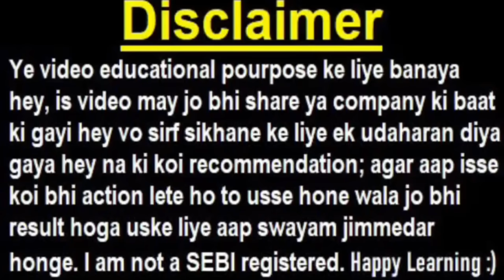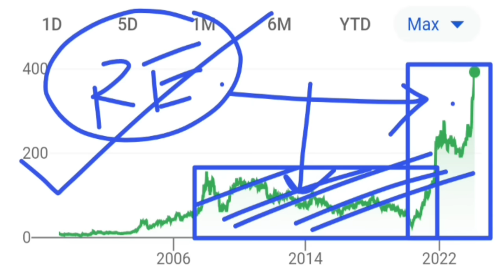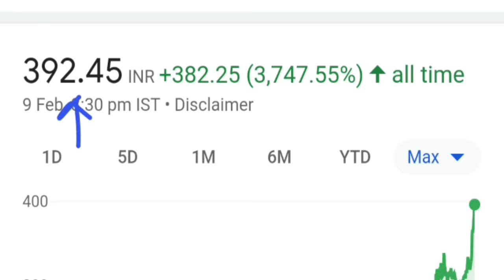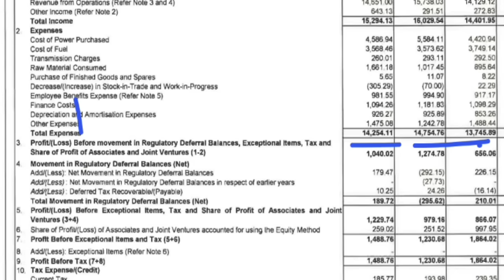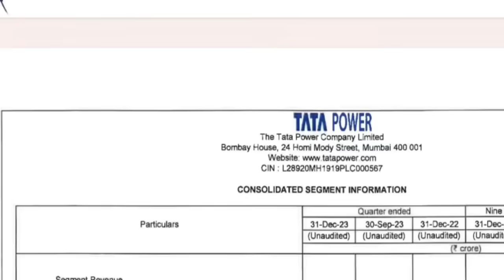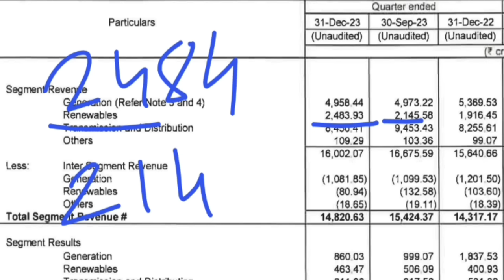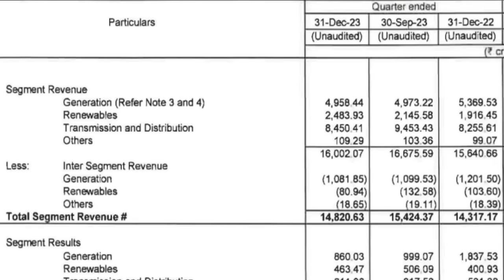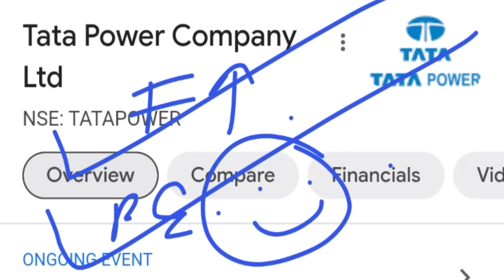TATA POWER Q3 RESULTS 2024 DETAIL ANALYSIS ⚫ TATA POWER STOCK PRICE NEWS TARGET ⚫ RATAN TATA ⚫ SMKC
🔴 Railway Shares में गिरावट😭 (सिर्फ एक बड़ा कारण😨) | RVNL | IRFC | IRCON | RAILTEL | IRCTC

TOPIC COVERED :

1) TATA group
2) TATA group Multibagger SHARE
3) TATA share
4) TATA share news
5) TATA CONSUMER PRODUCTS SHARE
6) tata group shares
7) tcs share price
8) tata multibaggershares
9) ratan tata shares
10) tata chemicals share price
11) tata share in jaguar
12) SMKC
13) TCS RESULT
14) TCS Q3 RESULT ANALYSIS
15) TATA MOTOR SHARE
16) TATA STOCKS
17) ELON MUSK
18) TESLA SHARE
19) TATA MOTORS SHARE
20) TATA MOTORS
21) TATA MOTORS Q3 RESULT
22) TATA MOTORS RESULT
23) TATA MOTORS EV NEWS
24) TATA MOTORS EV
25) TATA MOTORS ELECTRIC BEHICLE
26) TATA
27) TATA POWER
28) TATA POWER SHARE PRICE
29) TATA POWER TATA STEEL
30) TATA POWER EV
31) TATA POWER RESULTS
32) TATA POWER Q3 RESULTS
33) TATA POWER Q3 RESULTS 2024
34) TATA POWER RESULTS 2024

TY ;)